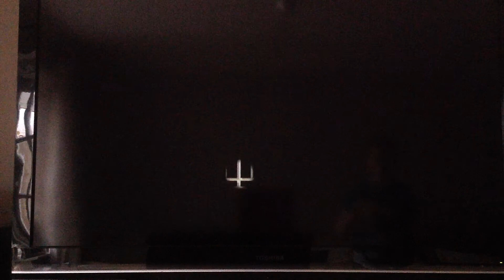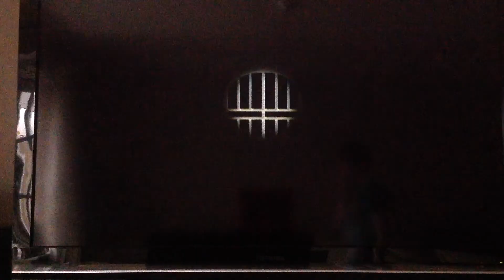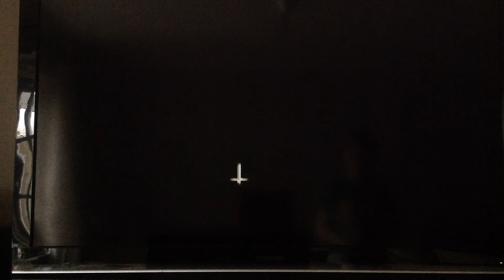Super Paper Mario Pit of 100 trials part 1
Today we start the long treck through the pit